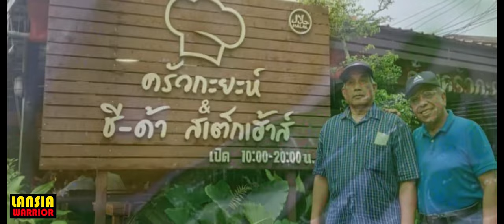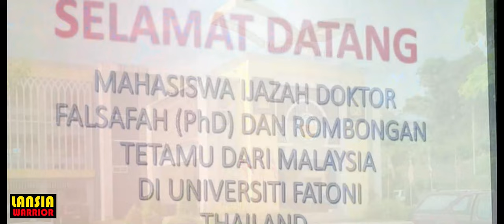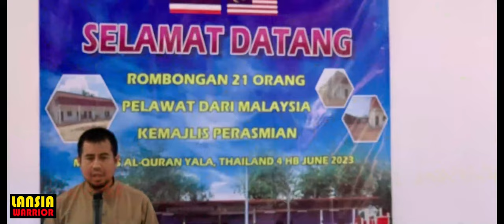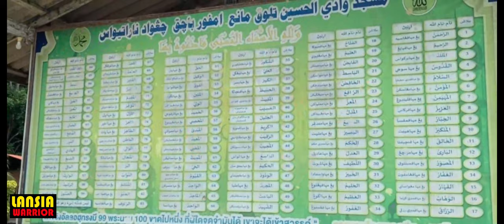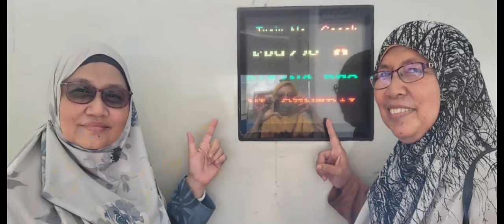Jelajah Wilayah Selatan Thailand